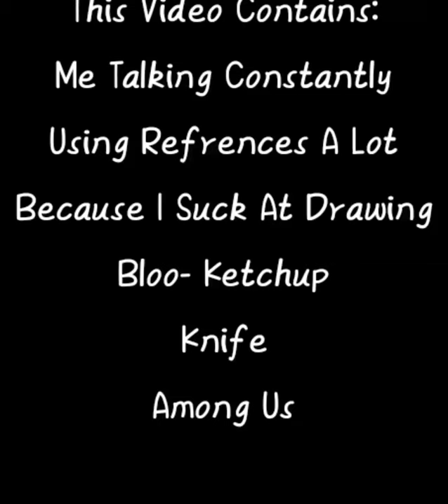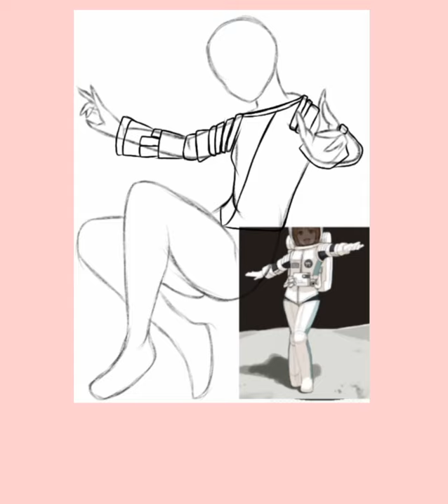If Among Us Was An Anime | Voiceover | Ibis Paint X | K A Y O Z E